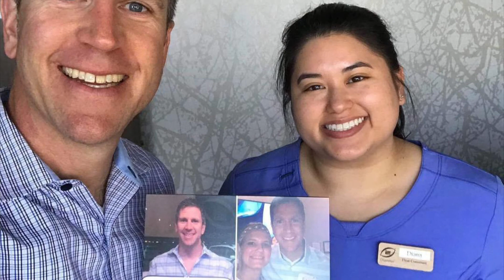Jan 2021 Chandler Member of the Month: Ed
We want to congratulate our first Member of the Month for 2021 at @truerestchandler, Ed Marsh! He’s been a beloved member of ours for many years and we are blessed to be a part of his float journey.